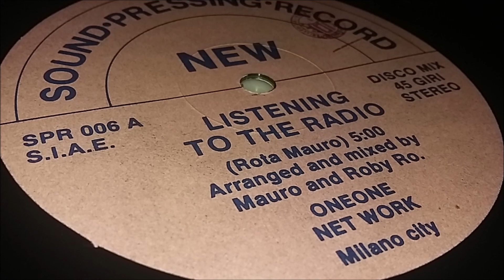Oneone Net Work - Listening To The Radio